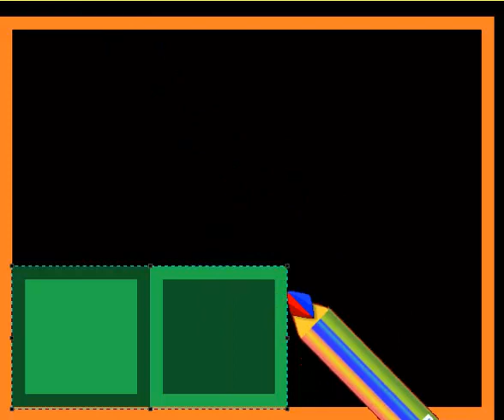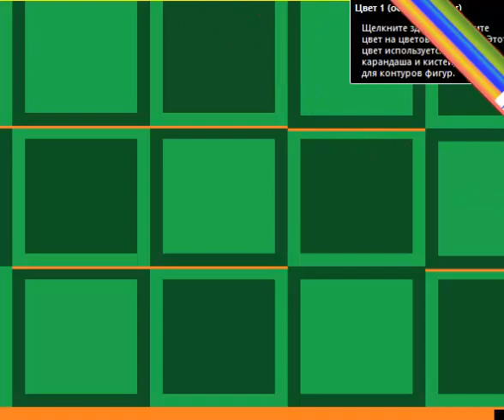Английский алфавит Letter G с рисунком для запоминания EnglishAlphabet детский с картинкой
Letter G English alphabet  простой способ для детей учить алфавит видео с  буквами и подходящими рисунками прописные буквы и письменные буквы . Simple method for children to learn letters of english alphabet First Letter with drawing of avocado